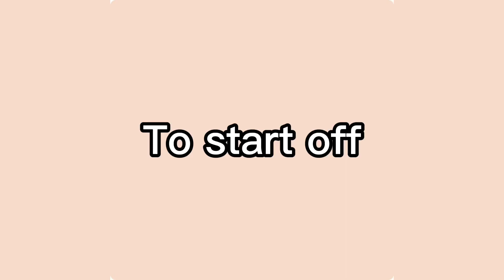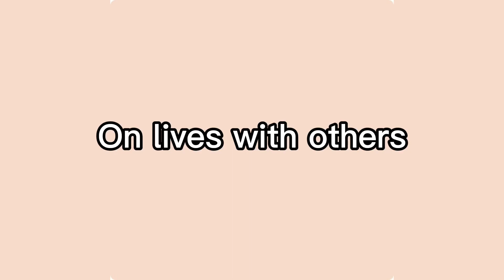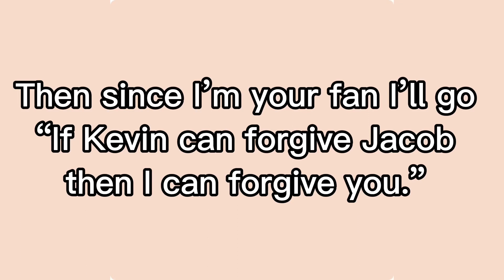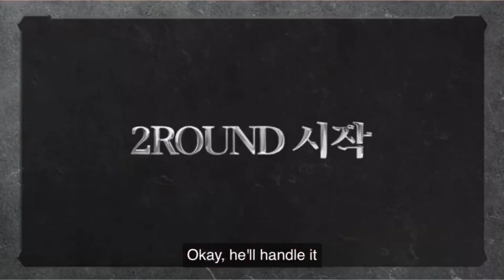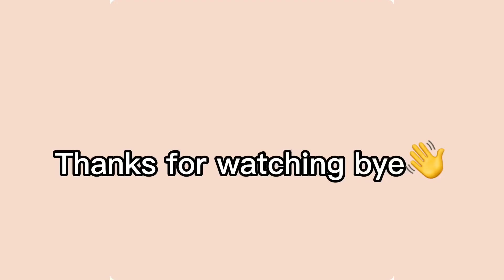The Boyz reacting to Moonbae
This is basically heist a video where Moonbae does something and then The Boyz react to it. A Moonbae Vs The Boyz scenario.

Credits:
Credit to all the youtubers where I got the scenes, vlive for well the vlive scenes, and more